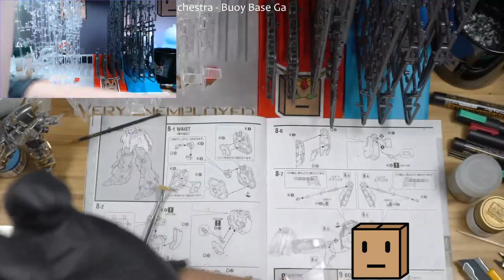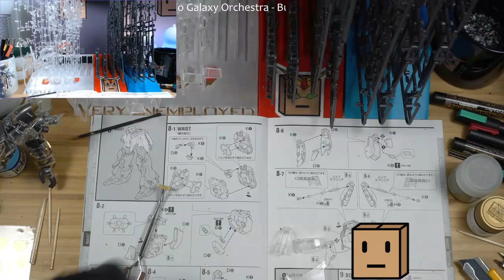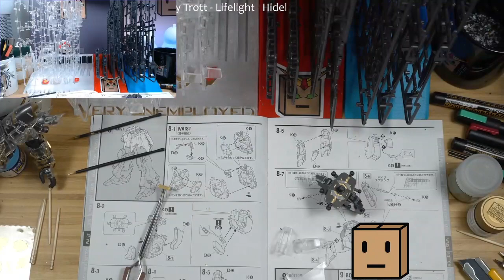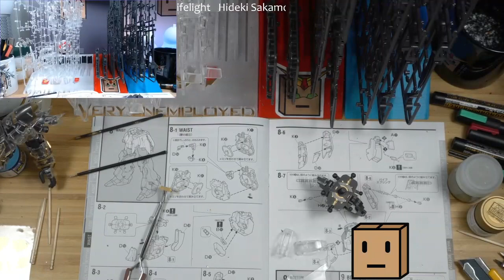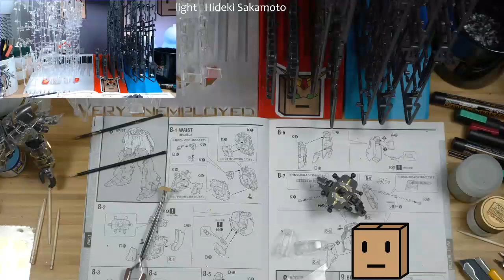li do van khong cua toi yeu cuoc song chinh xac va hoan thien